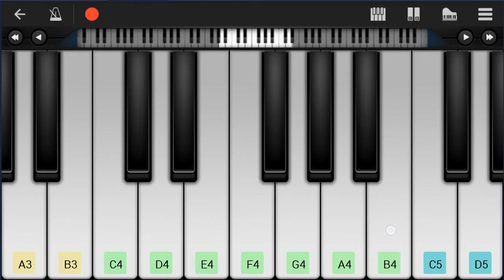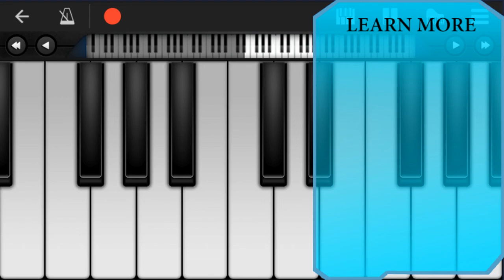Mobile Piano Tutorial: How to play Never Meant To Belong (Bleach) by Shiro Sagisu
Here is a sheet music/tab video on the song Never Meant To Belong (Bleach) by Shiro Sagisu on the mobile piano. A mobile piano tutorial arrangement which is transposed to notes that are easily played by mobile piano, for the song Never Meant To Belong (Bleach) by Shiro Sagisu.

EasyPianoLesson teaches you to play the your favorite instrument, through well-arranged sheet music so that you too can learn how to play Never Meant To Belong (Bleach) by Shiro Sagisu on the mobile piano as fast as you can. A mobile piano tutorial with backing tracks to help your play the song better.